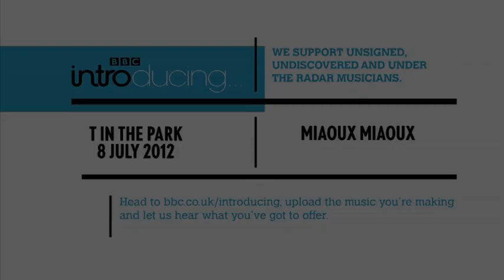Miaoux Miaoux - T in the Park 2012 highlights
Watch Miaoux Miaoux's performance on the BBC Introducing Stage at T in the Park